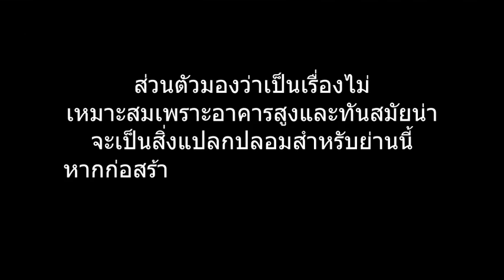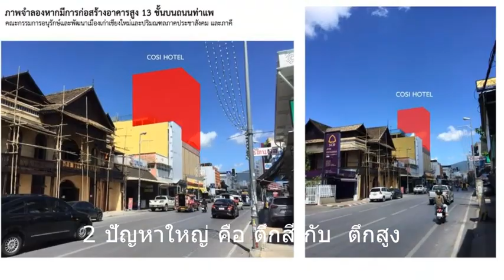เชียงใหม่ถกกันหนัก "ตึกสี-ตึกสูง" หรือต้องแช่แข็งเมืองเก่า? : เรื่องเด่นทั่วไทย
คนเชียงใหม่ถกปัญหาหนัก "ตึกสี...ตึกสูง" คณะกรรมการอนุรักษ์พัฒนาเมืองเก่าเชียงใหม่ฯ ยื่น สผ.จี้ทบทวนพิจารณา EIA ทุนใหญ่ย่องผุดโครงการโรงแรมหรู 13 ชั้นบนถนนท่าแพ เส้นทางหลักสู่เขตเมืองเก่า ล่าสุดเจ้าของโครงการยอมแก้ไขแบบ ..สำหรับตึกสีริมแม่น้ำปิงเตรียมทำหนังสือผ่านเทศบาลขอให้เปลี่ยนสีใหม่ "ฟ้าอมเขียว" ทำให้ทัศนอุจาด!!! ด้านวงการอสังหาริมทรัพย์เตรียมหาทางออกซื้อที่ดินราคาแพงแต่ลงทุนทำอะไรไม่ได้ทั้งที่ถูกกฏหมาย